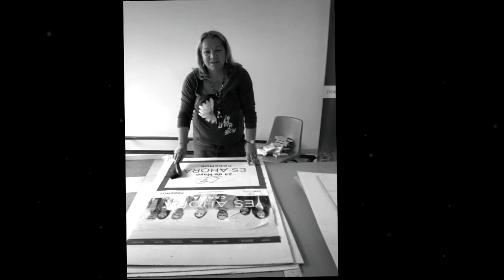Equipo de Campaña Podemos Canarias [Elecciones 2015]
Vídeo agradecimiento al Equipo Coordinador de Campaña de Podemos Canarias para las Elecciones Locales 2015